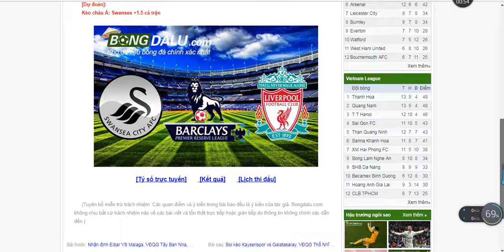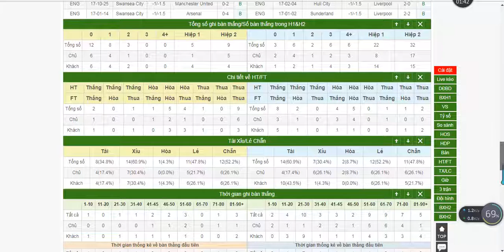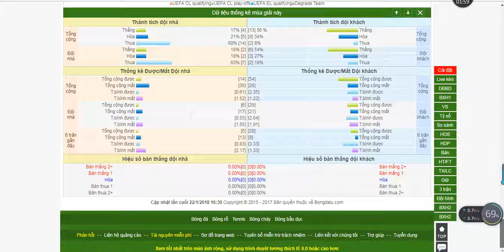Swansea VS Liverpool, Giải Ngoại Hạng Anh